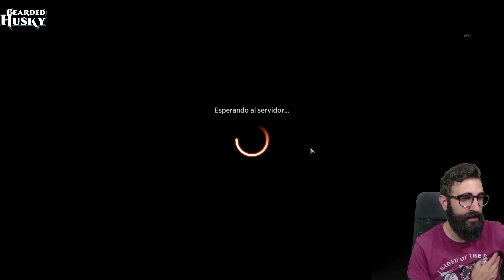🐺 TORNEOS Homelands Nº4 | EXPLORER | MTG Arena en Español